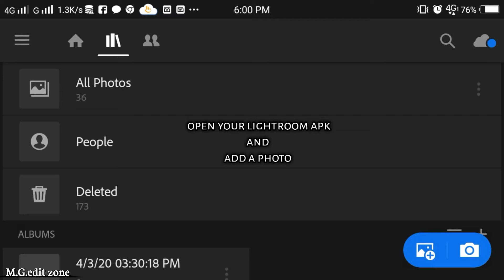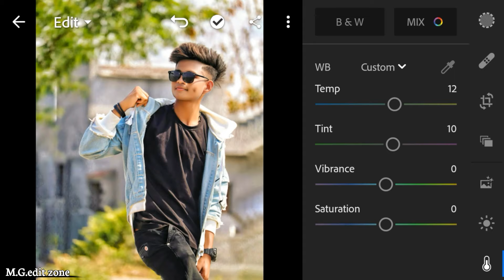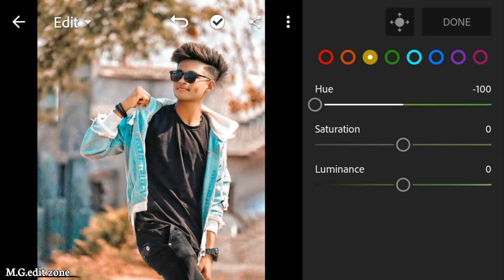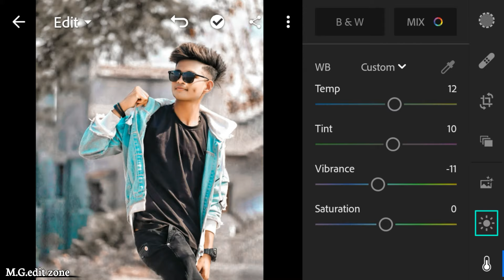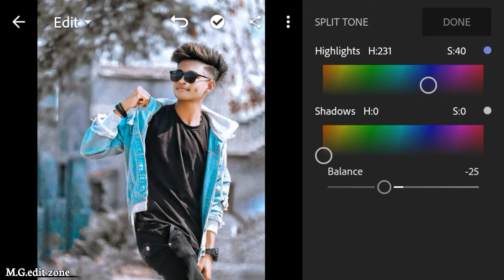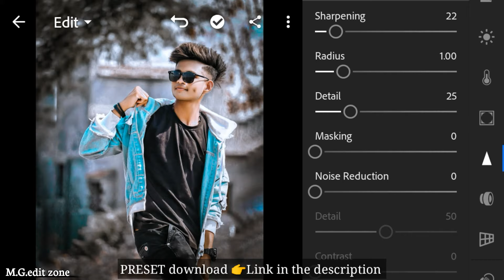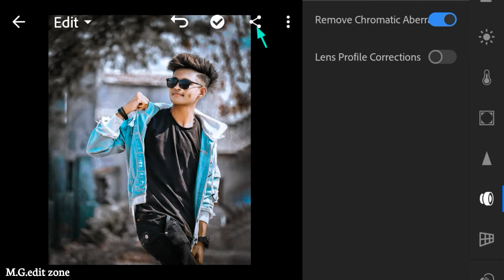Black and blue effect lightroom photo editing ||PRESET download free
.OR.